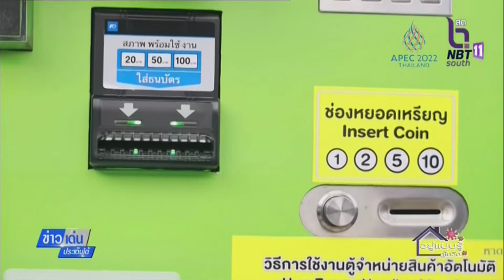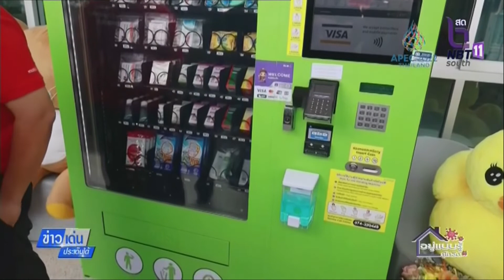มอ เปิดตัวตู้อัตโนมัติล่วมยารวมใจผ่านพ้นภัยโควิด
NBT SOUTH ข่าวเด่นประเด็นใต้ 9 เมษายน 2565